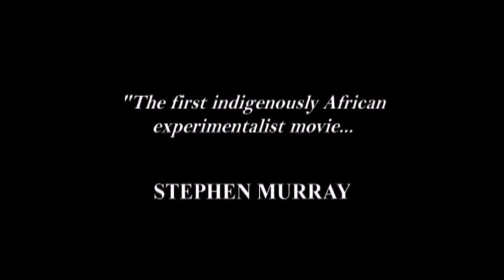Touki Bouki 1973 Full Movie Review | Djibril Diop Mambety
Touki Bouki (Wolof for The Journey of the Hyena) is a 1973 Senegalese drama film, directed by Djibril Diop Mambéty. It was shown at the 1973 Cannes Film Festival and the 8th Moscow International Film Festival.

The film was restored in 2008 at Cineteca di Bologna / L’Immagine Ritrovata Laboratory by the World Cinema Foundation. It was selected as the 93rd greatest film of all time by the Sight and Sound Critic's Poll. Based on his own story and script, Djibril Diop Mambéty made Touki Bouki with a budget of $30,000 – obtained in part from the Senegalese government. Though influenced by French New Wave, Touki Bouki displays a style all its own. Its camerawork and soundtrack have a frenetic rhythm uncharacteristic of most African films – known for their often deliberately slow-paced, linearly evolving narratives. However, it has been asserted that the jump cuts and radical spatial shifts of the film are inspired by African oral traditions. The word "Bouki" in the title refers to a popular folk character, known for causing mischief and cheating his way to what he wants. Through jump cuts, colliding montage, dissonant sonic accompaniment, and the juxtaposition of premodern, pastoral and modern sounds and visual elements, Touki Bouki conveys and grapples with the hybridization of Senegal